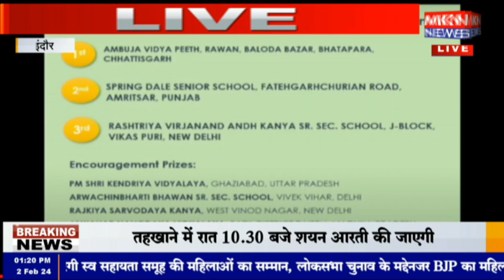इंदौर- विश्व वेटलैंड दिवस पर कार्यक्रम में मुख्यमंत्री डॉ. मोहन यादव का संबोधन